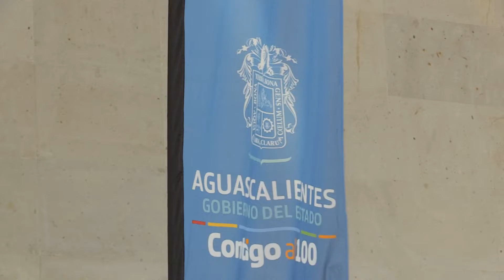MOS Entrega de Grados de Ascenso y Certificados de Formación a Policías Estatales